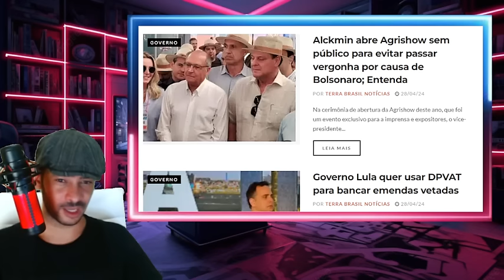POR ESSA LULA NÃO ESPERAVA EM PLENO EVENTO MILITANTES PEDEM IMPEACHMENT DELE